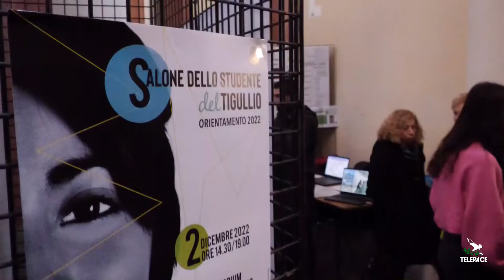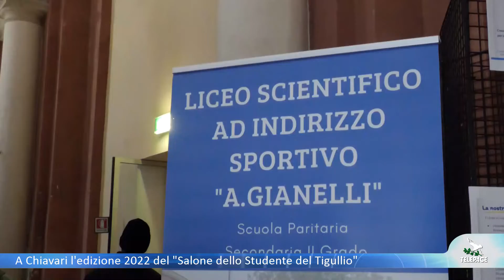A Chiavari l'edizione 2022 del "Salone dello Studente del Tigullio"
Tredici scuole superiori del Tigullio, centinaia di studenti coinvolti, una sola importante scelta. E' andata in scena a Chiavari l'edizione 2022 del Salone dello Studente del Tigullio - Orientamenti. Un opportunità per gli alunni in uscita dalle medie e per le loro famiglie di avere a disposizione in un unico posto tutte gli istituti del levante e, attraverso colloqui e il reperimento di materiale informativo, scegliere al meglio come proseguire il proprio percorso di studi.